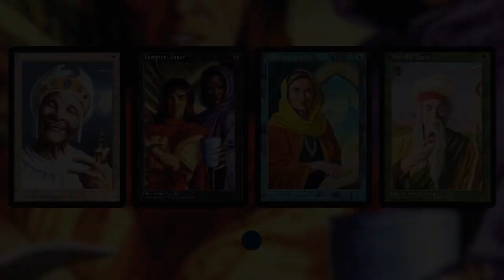MTG Arena | Dominaria United Standard | Orzhov Control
Today we jump into MTG Arena and Dominaria United Standard with a look at Orzhov Control. This deck features some of the most efficient sweepers in the meta now that Meathook has been banned, but is it good enough to take down some wins?

0:00 Deck Tech
5:05 Game 1
8:38 Patreon & Game 2
16:28 Game 3
21:35 Game 4
26:17 Wrap-Up